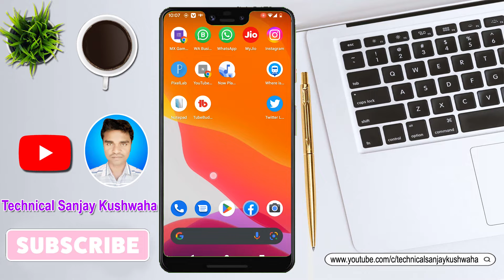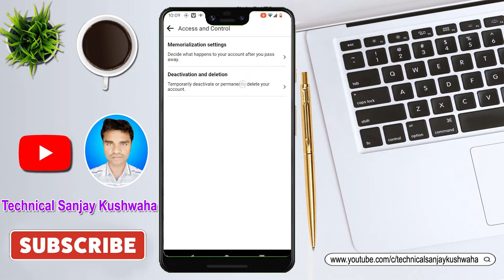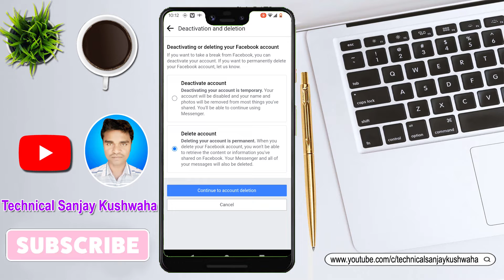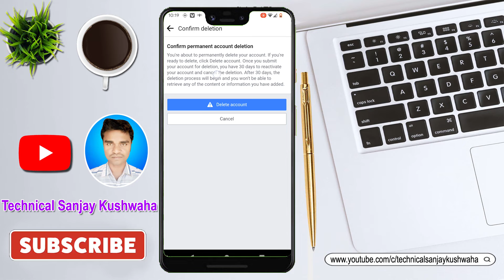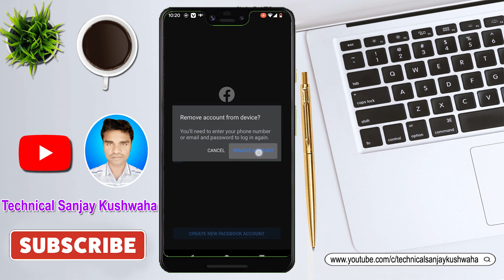Facebook account delete kaise kare 2022 || facebook account parmanent delete kaise kare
About this video:- es video me bataya hu fecebook account ko permanenty delete kaise kare , yadi aap bhi facebook account ko permanent delete karna chahate hai to aap es video ko complete watch jarur kijiyega

Transcript